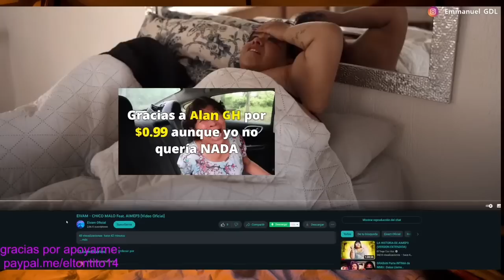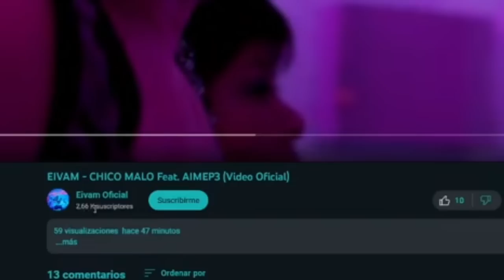Aimep3 y su beso de 3 en video MUSICAL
Aimep3 es una herramienta para que lo irrelevante tenga un poco más de importancia, sobre todo en aquellos que de talento carecen, es por esto que la convencieron a hacer un beso de 3 en un video musical muy chafa!